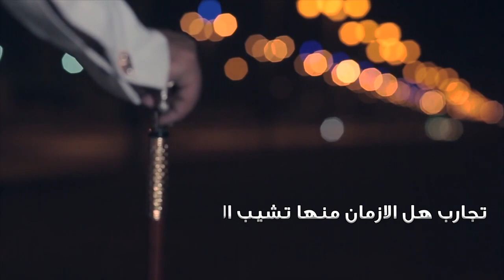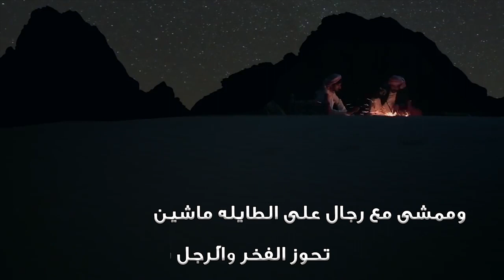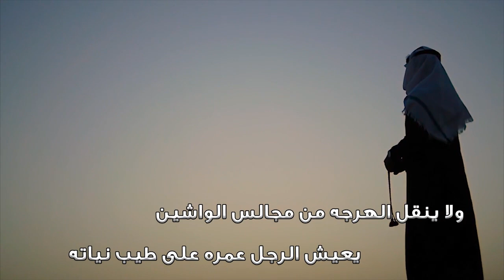مسحوب تجارب هذي الأزمان - أداء / ابو صقر